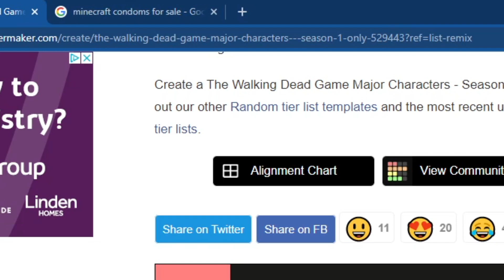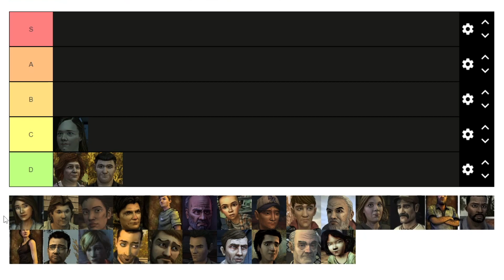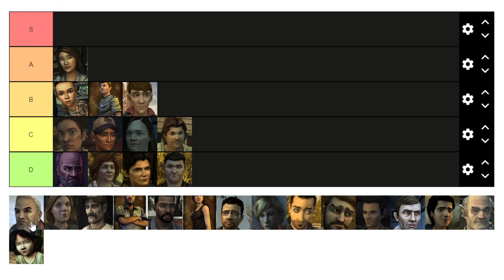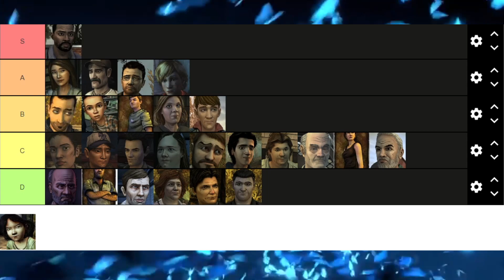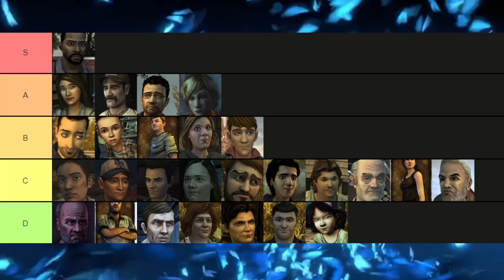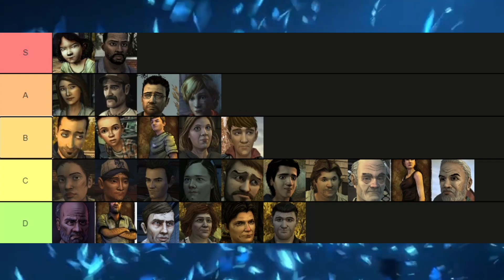TELLTALE WALKING DEAD SEASON 1 TIER LIST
Jack & Liam rank their favourite TellTale Season 1 characters in terms of likability. Where do we rank the likes of Lee, Clementine, Kenny and Larry!?

Apologies for the audio faults in this episode guys, we're still learning and we'll get better!
Video Intro 3D Artist: nicefield